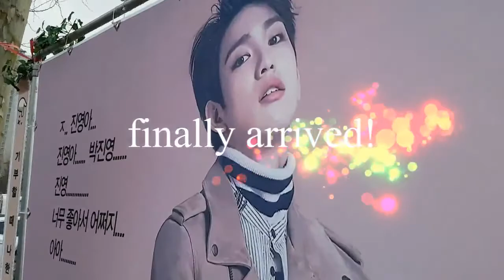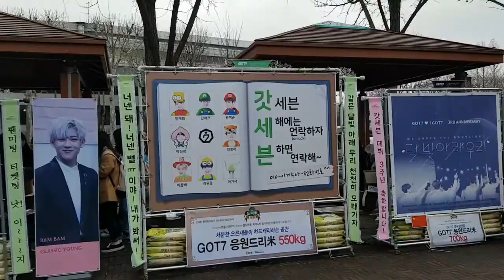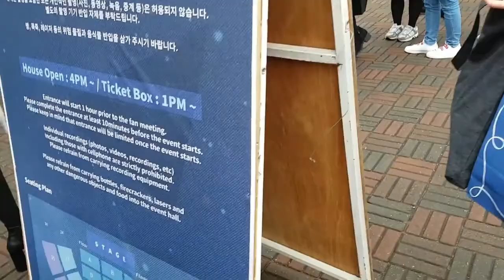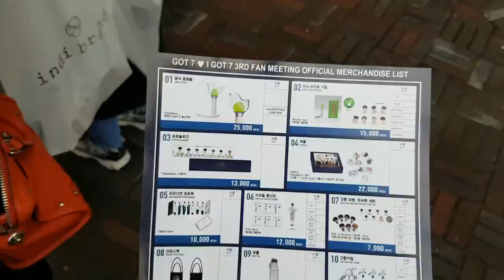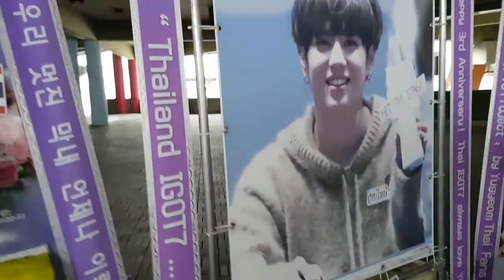Fangirl Diaries: GOT7 fanmeeting in Seoul!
Join me as I go see GOT7 in Seoul! I went to their fanmeeting, "We Under the Moonlight," and it was great!! It was a very long fanmeeting too. Longer than any other I've been to. Usually back in the States, it's like 2.5 hours long, but this one was literally like 5 hours!! omg It started at 4pm and I didn't leave the venue til like 9pm. I was so hungry by the time I got out, I was shaking OTL T_T Nonetheless, I had a great time! Also, I advise getting to the venue early if you don't wanna miss out on some of the merch, cuz lots of it was sold out by the time I got there. I didn't get to buy some of the things I had wanted because I arrived late, but oh well. ♡